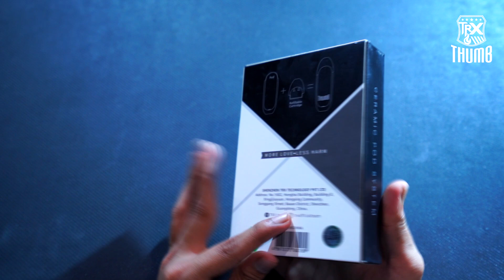HOTTEST POD SYSTEM IN 2K18 ??!! MALAYSIA PRODUCT - TRX THUMB Unboxing by Bathug_Kiddo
TRX Thumb is the latest pod system by TRX collaboration with Turbo Vape.

FOR THE VIDEO UNTIL THE END FOR MORE INFORMATION!!!